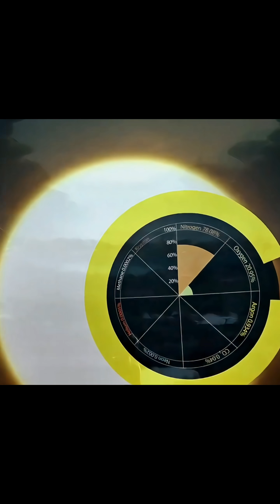New Super-Earth Found! Is Kepler-725c Home to Alien Life?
Join us as we explore Kepler-725c, a newly discovered super-Earth that might just harbor life! Located 2,472 light-years from us, this incredible planet is one of the most promising candidates yet in our search for habitable worlds. Find out why scientists are so excited and what the James Webb Telescope might reveal about its atmosphere.